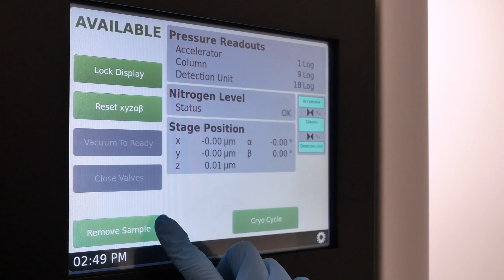Doctorado en Ciencias Biológicas - Proceso de Postulación Admisión 2024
El Programa de Doctorado en Ciencias Biológicas de la Pontificia Universidad Católica de Chile inició su convocatoria para el Proceso de Postulación Admisión 2024, la que se encuentra abierta desde el 3 de julio hasta el 22 de septiembre del presente año.

Este Programa se destaca por ser uno de los programas más antiguos de la UC, iniciando en el año 1971 y busca entre sus objetivos, brindar una formación avanzada orientada a la investigación biológica, mediante la cual sus estudiantes adquieran competencias, profundicen y expandan sus conocimientos, capacidades, y habilidades requeridas para la investigación en biología.